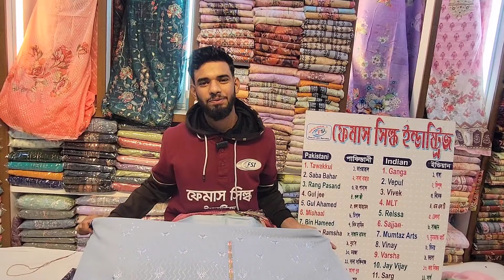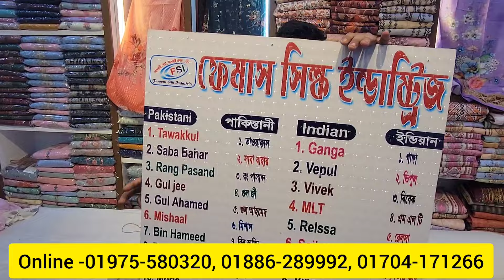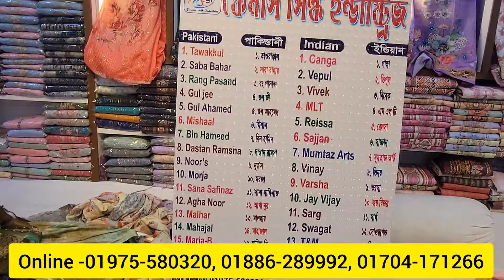নিউ আগত বৃহৎ পাইকারি থ্রি পিস এর গোপন সন্ধান।। মাদার হোলসেলার থেকে কিনুন